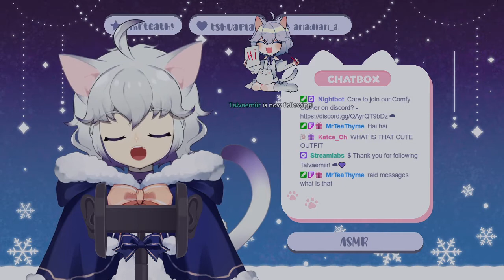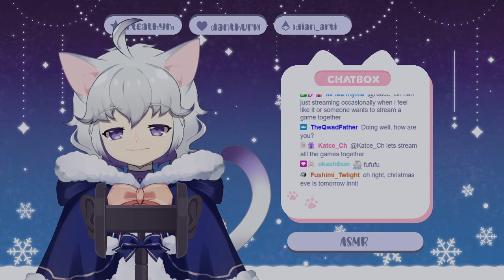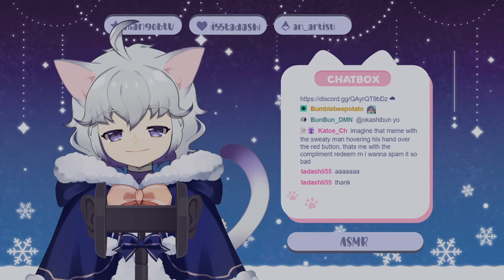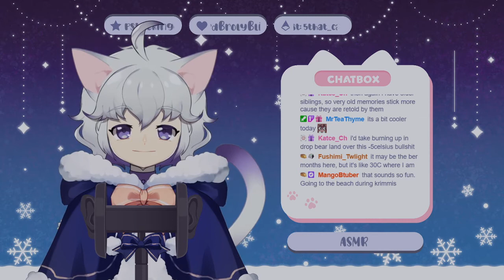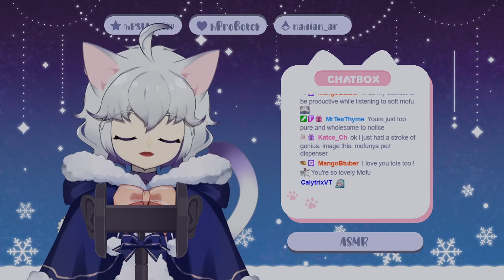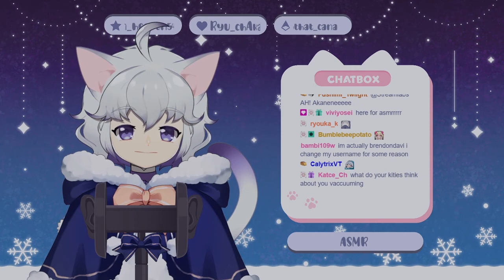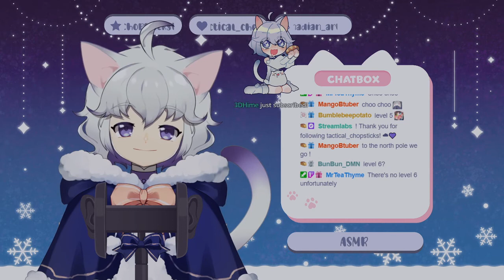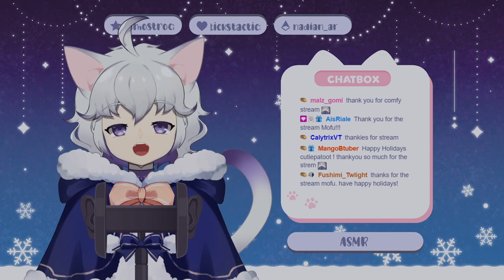[🛑 Binaural / 3Dio ASMR] Wintertime Relaxation ❄🌨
Archive of my stream on 22/12/2021 from my Twitch channel!

Credits:

Live2D: Muffy - muffymuffi @ twitter
Beginning/Ending animation: Lillian - RunnyRabbitt @ twitter
Drawing tablet asset: 7MDigital @ twitter